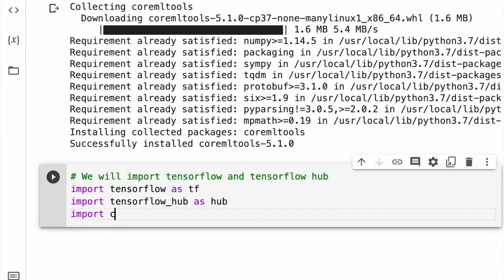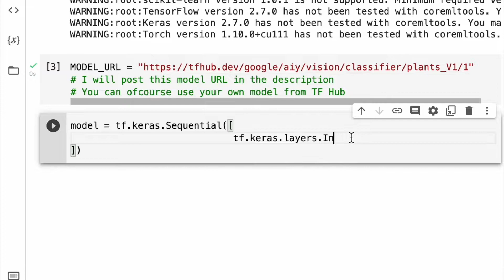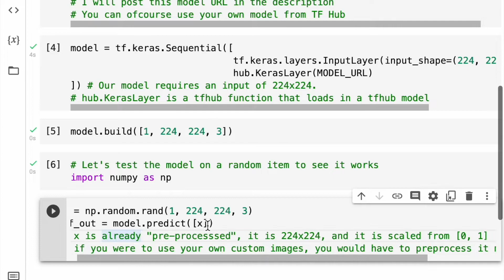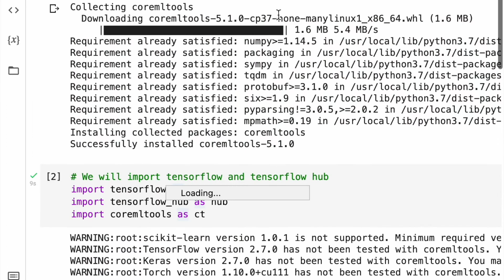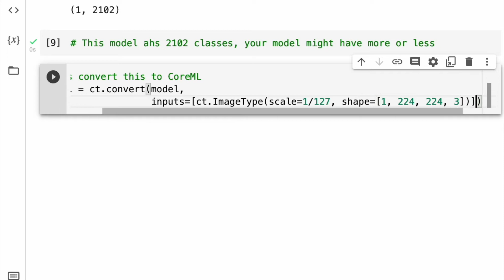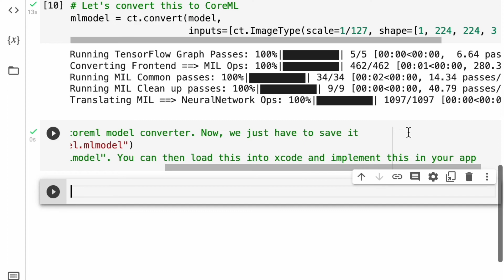Convert Tensorflow Hub models to CoreML in Colab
This video will teach you how to convert a tensorflow hub model into a CoreML model that can be used for iOS development. You can do this all on google colab.